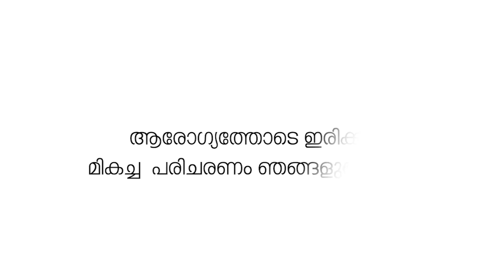പട്ടാമ്പി പെരുമുടിയൂരിൽ അടിപാതക്ക് റെയിൽവേ അനുമതി നൽകി